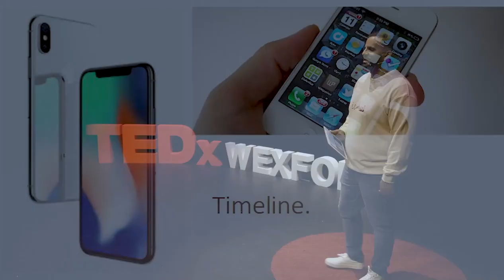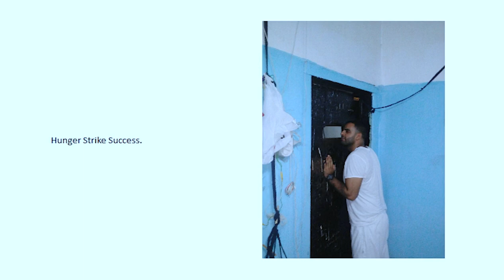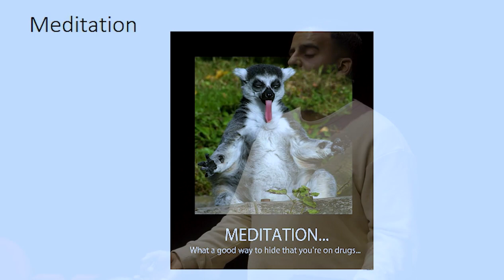Imprisonment of the Mind | Ibrahim Halawa | TEDxWexford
Human Rights activist and former 4 years political prisoner in Egypt at the age of 17, Ibrahim discusses how he found his freedom within his prison cell.  Human Rights activist and former 4 years political prisoner in Egypt at the age of 17. 3rd year law student in UCD. This talk was given at a TEDx event using the TED conference format but independently organized by a local community.